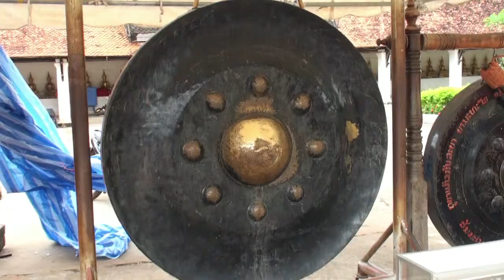That in Hang (Savannakhet - Laos)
(EN) That Ing Hang Stupa is about nine metres high with beautiful carving and decoration. It's reported to house a relic of Buddha's spine.